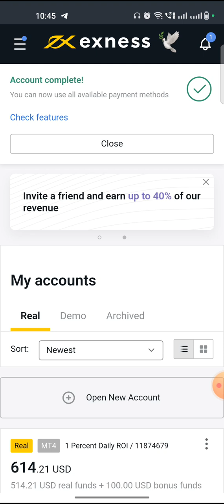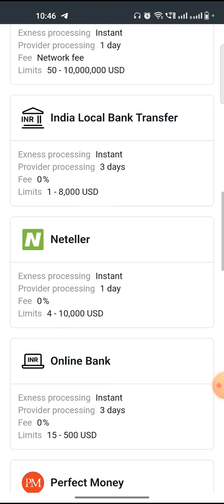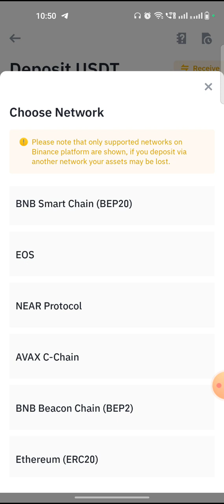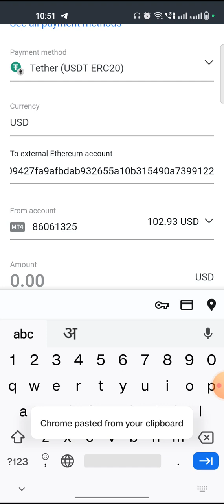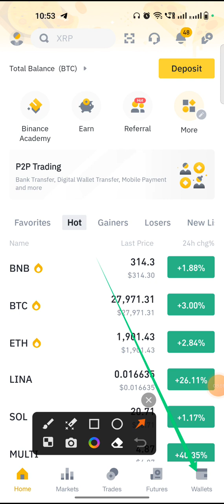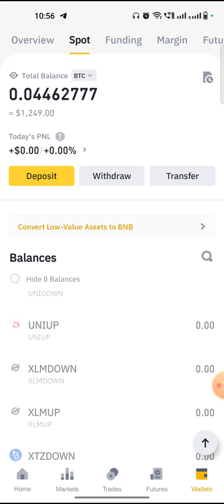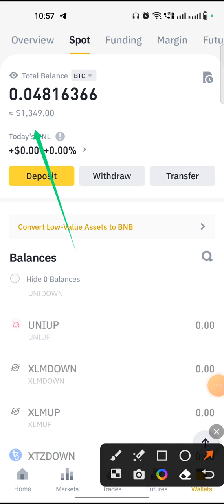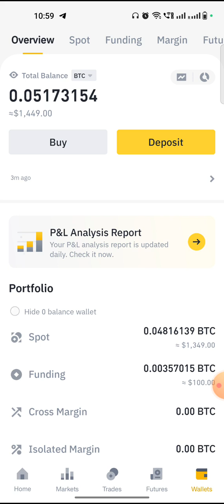How to Withdraw Fund in Exness by ERC20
Forex trading se paise kaise kamayen, Best forex broker in India, kya forex trading legal hai, Best forex trading educational channel, How to make money online, How to open an account in Exness, Xm global Broker review, Trading se paise kaise kamayen, How to start a new business, Forex signal provider, Best forex indicator, How to be a successful Trader, How to Invest money, Share market me trading kaise karte hai, Price action trading kaise kaise Karen, smc Trading, Ankit Prajapati Trader, Trending videos,